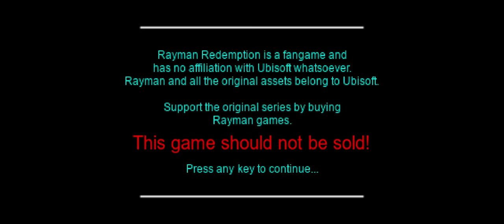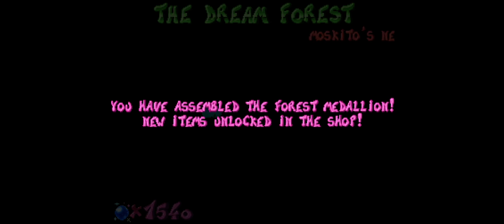Rayman Redemption - World 5 Caves of Skops